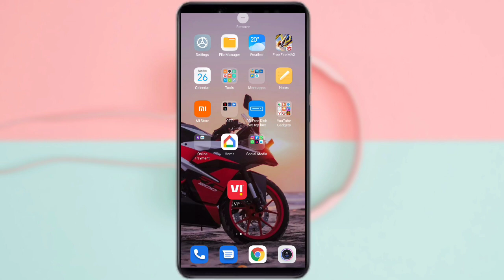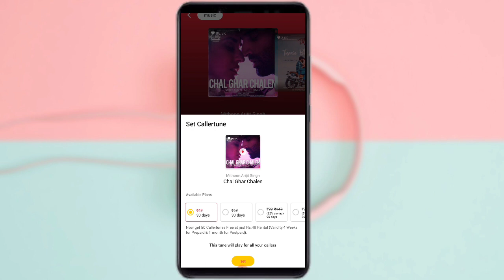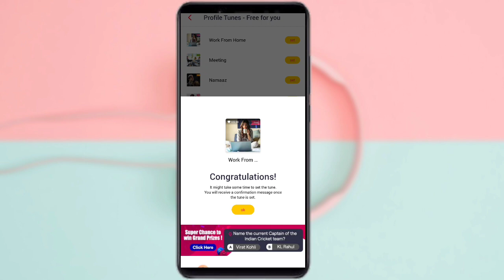Vi Sim Me Callertune Kaise Lagaye Free | How to Set Callertune in Vi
Covered Topics
vi sim me free caller tune kaise lagaye

Vinod techno